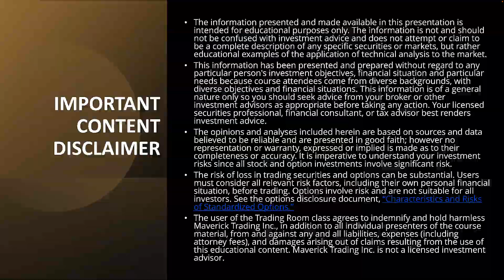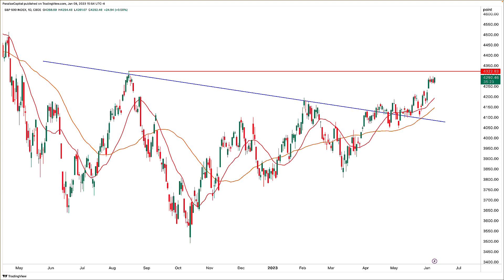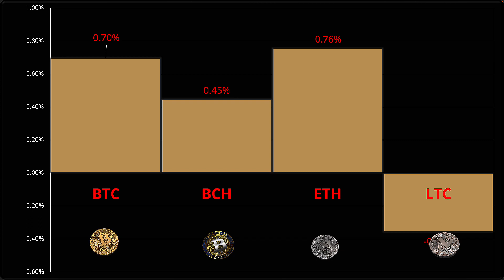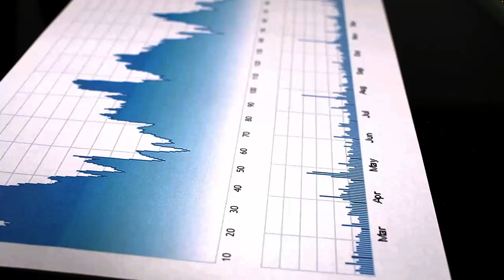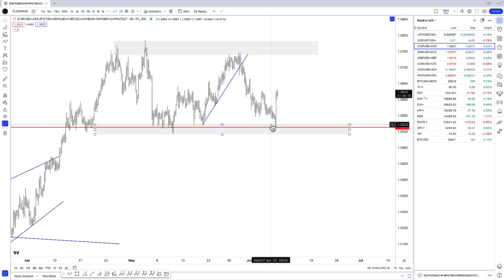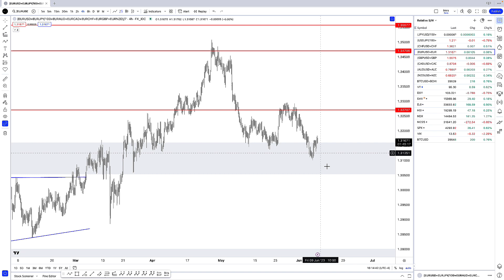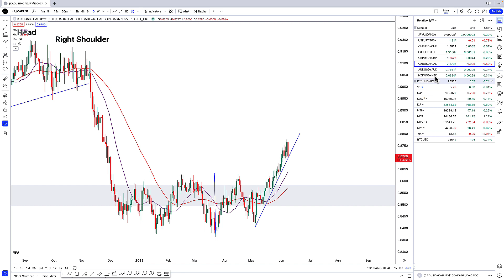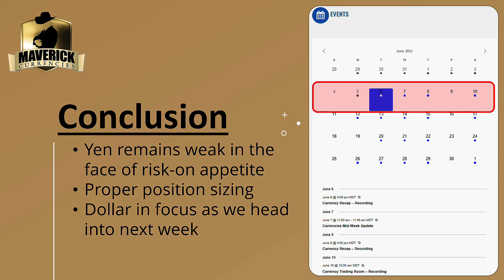Prop Trading Forex & Crypto Recap: June 8th, 2023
Cryptocurrency & FOREX Recap and prop trader outlook for the next 24 hours for the Equities, foreign currencies, forex market, and cryptocurrencies.  We analyze the 8 major foreign currencies (USD, JPY, CHF, EUR, GBP, CAD, AUD, NZD) and re-score our relative strength system to find the best trades in forex today.  Once we break down the relative strength and weaknesses in forex today, we identify the strongest and weakest currencies in forex today.   These currencies are paired into a currency cross and entry points are established in the forex recap.

Bitcoin Forecast
BTCUSD Forecast
Bitcoin Cash Forecast
BCHUSD Forecast
Ethereum Forecast
ETHUSD Forecast
Litecoin Forecast
LTCUSD Forecast
USD forecast

If you liked the content of this forex market recap video and want to learn more about trading the firm’s capital, please click on one of the following links:

If you are interested in Stock & Options content, please go to our main division  @mavericktrading  to check out more content

Forex today
forex recap